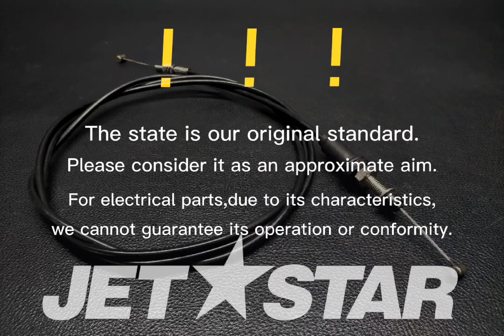Kawasaki_2008_ULTRA250XJT1500B8F_Cables CABLE-THROTTLE [ K8069-03 ]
Kawasaki_2008_ULTRA250XJT1500B8F_Cables